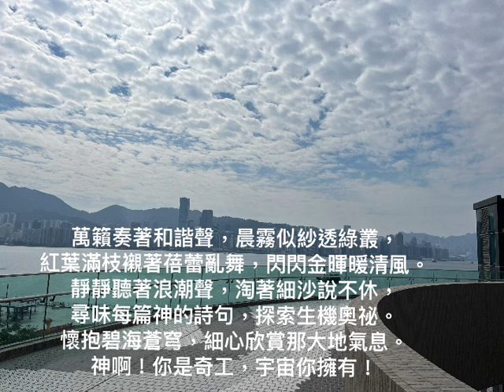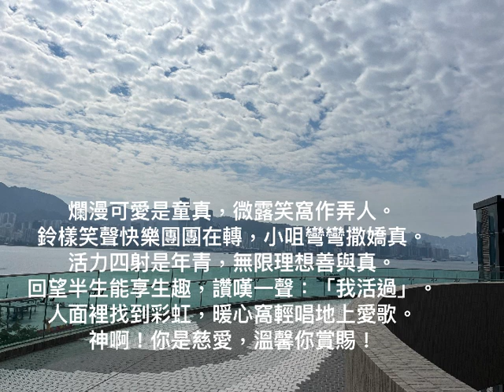生趣。cover in D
曲：吳秉堅
詞：梁碧君